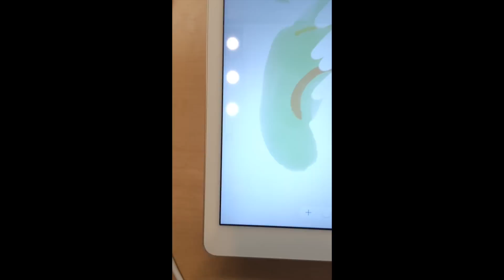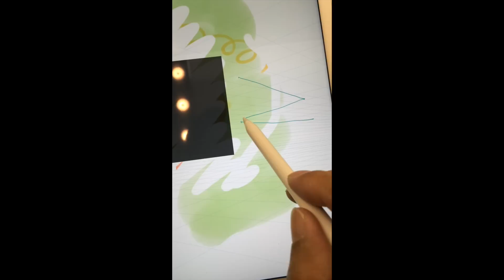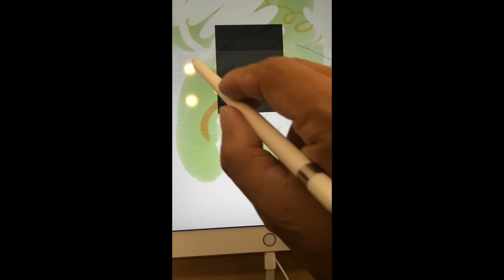前編 iPad Pro購入! simフリー版 ゴールド128GB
(TakeTV100宛)

〒530-0011
iPad Pro　セルラーモデル１２８GBをアップルストアで購入しました。初めてのシムフリー版なので楽しみです。アップルペンシルは売っていませんでしたが、お試しコーナーがありましたので、テストさせていただきました。

【製作・チャンネル管理者 TakeTV100】

◎カメラ　EOS70D / EOS60D / ivis miniX / iPhone５s
◎レンズ　SIGMA17-50 F2.8
◎Final Cut Pro X
◎Motion５